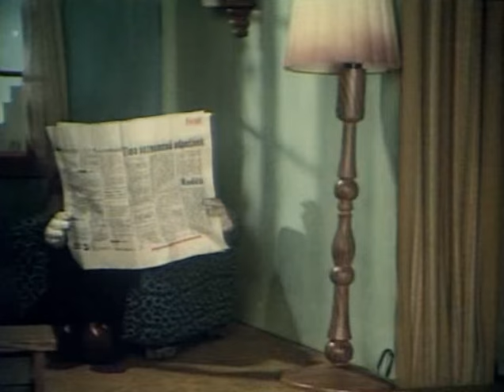znovu u spejbla a hurvinka animovany 05 necekana vyhra 74' DVBT CZ romin